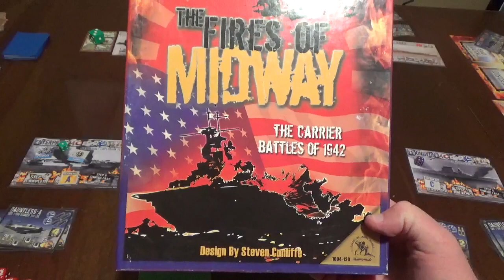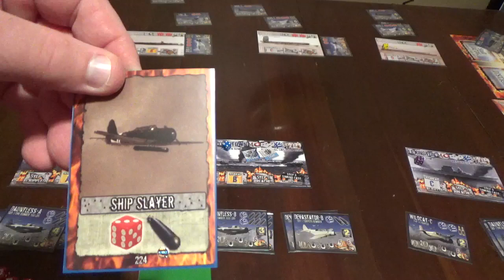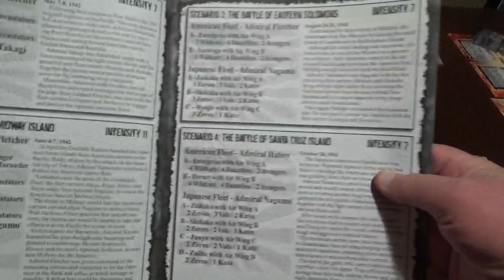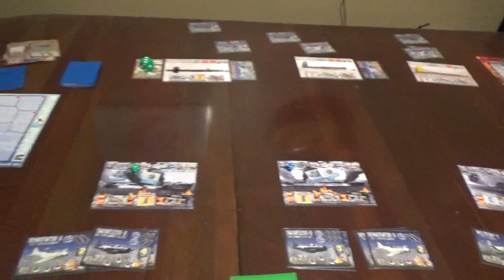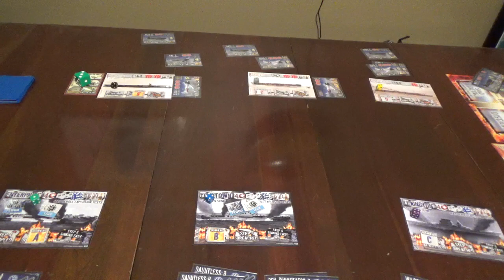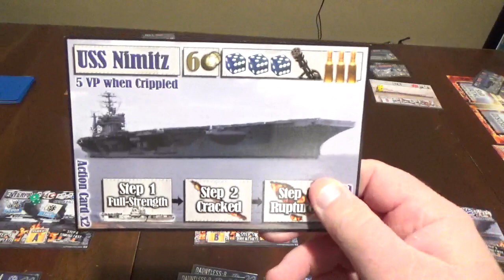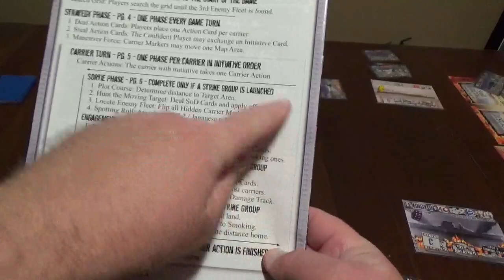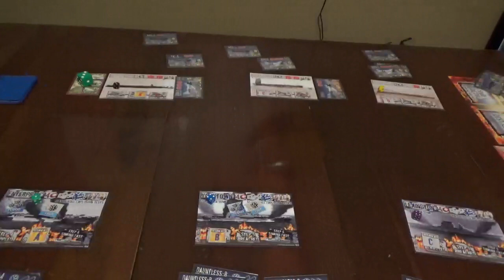Bare Bones Wargaming: Fires of Midway Review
Taking a look at the good, the bad, and the ugly of this game of WWII carrier battles in 1942.  The good starts at 2:45 mark, the bad at 18:25 and the ugly at 25:50.